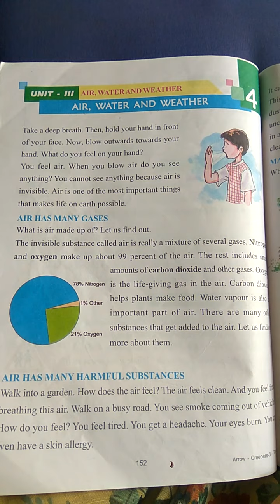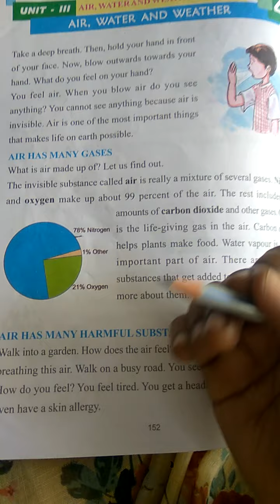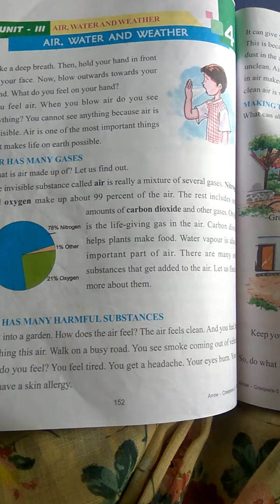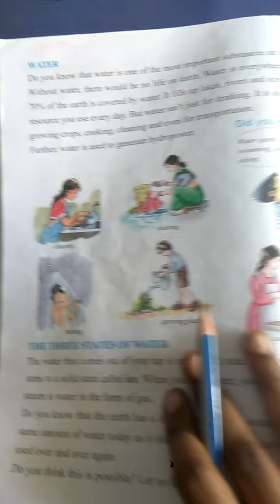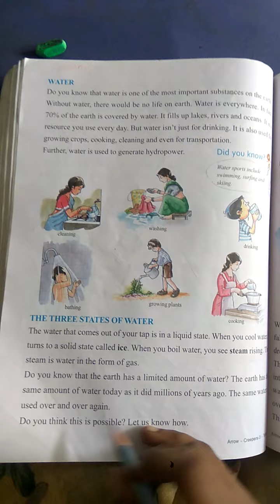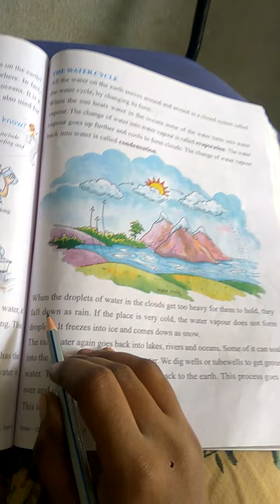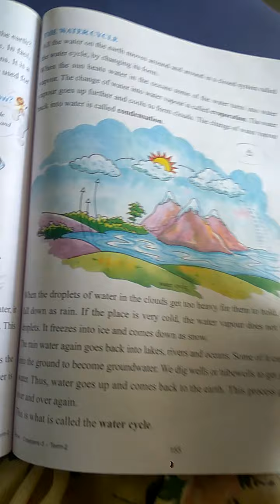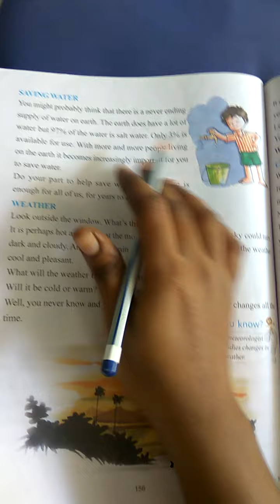Ln.4 Air, Water and Weather - grade 3